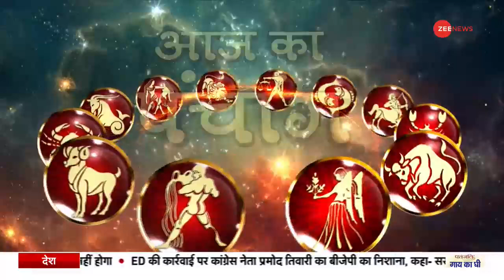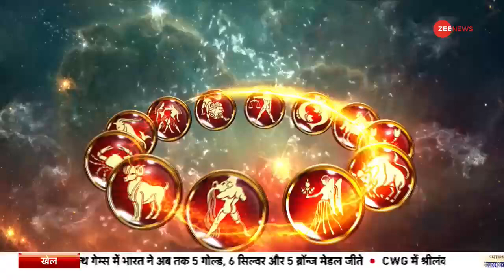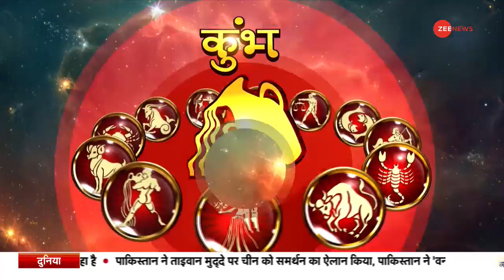Jyotish Guru: जानिए अपनी समस्या का समाधान..ज्योतिष गुरू | 04 Aug, 2022 | Shiromani Sachin | Astro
कैसा रहेगा आपका आज का दिन, कैसा है आपका भविष्य, आपके हर सावल का जवाब ज्योतिष गुरू में

Will today be a positive start for you? What does the future hold? Jyotish Guru reveals